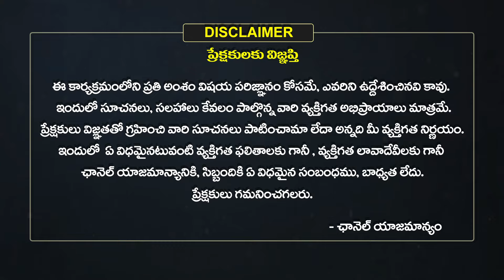Simha Rasi Vara Phalalu | Weekly Horoscope in Telugu | July 21 To 27 | Eha Bhakthi